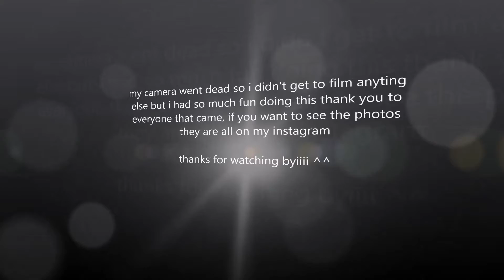Aot casual photoshoot meet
This video is a little late but who the heck cares
i had so much fun at this meet, it was set up by me and i will hopefully be doing more in the future